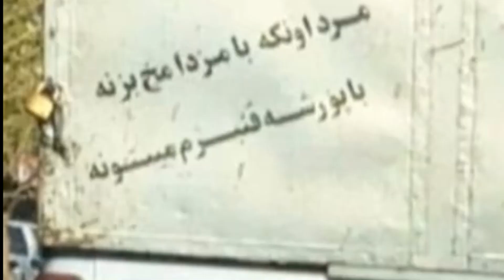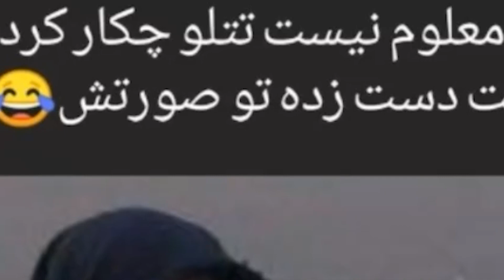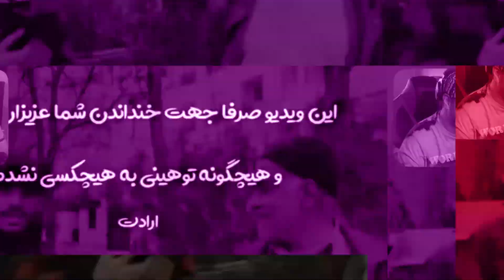چی داره میشه تو اینترنت؟🤔😳What's happening in internet ?